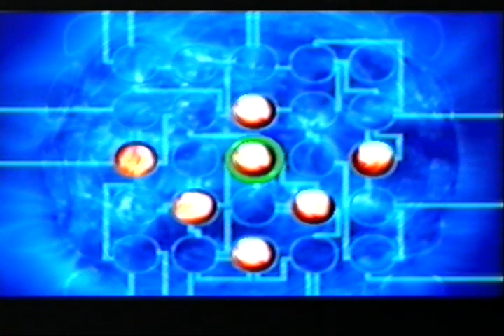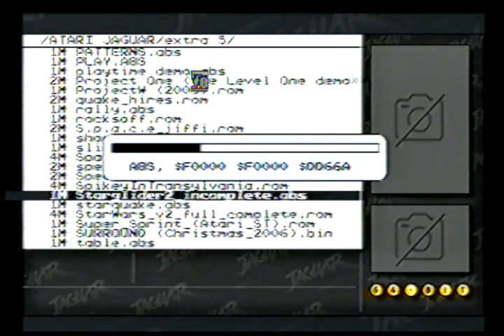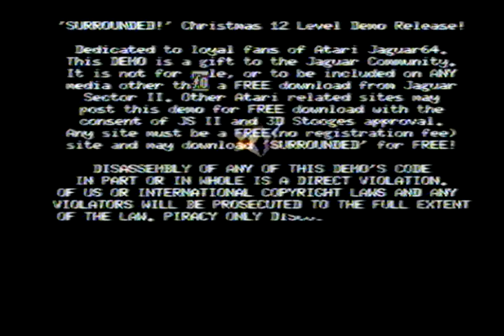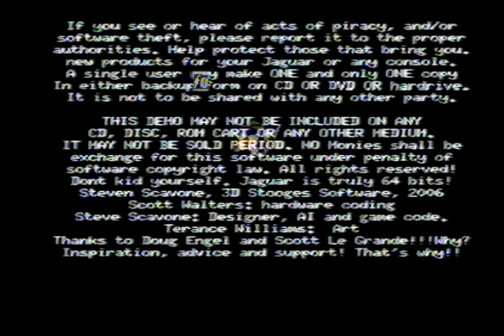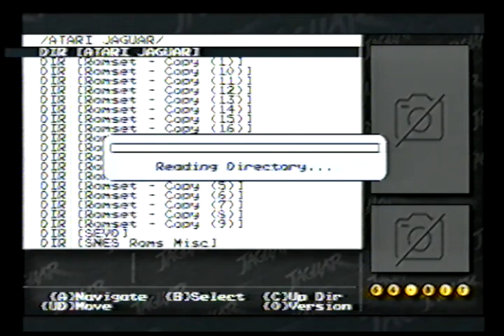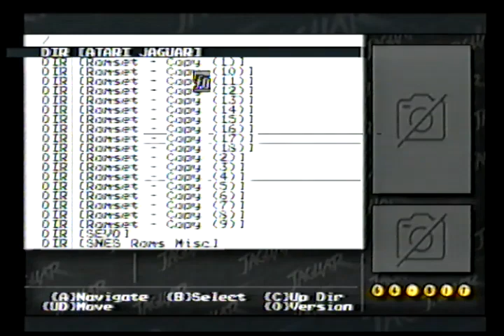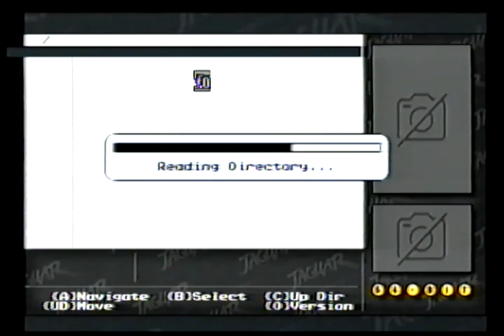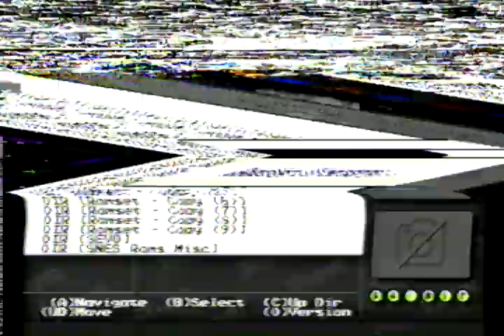Atari Jaguar Homebrew/Demo Showcase 12 ~ (No Commentary)[Compilation](VHS)